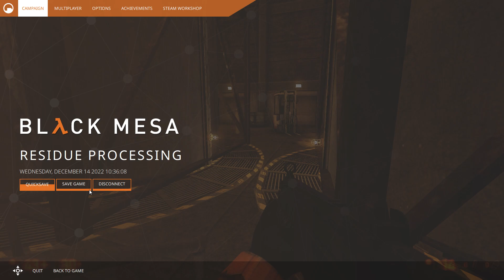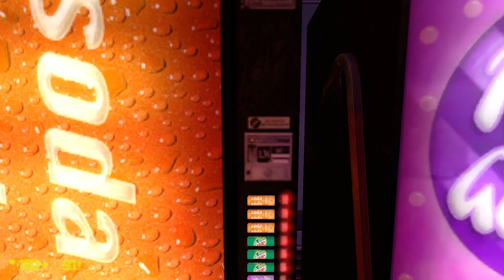Black Mesa | Ep 12. | Half-Life | The Garage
Please follow on Rumble and watch this video and other videos on Rumble by watching this video on Rumble helps support alt-tech and in case this channel is deleted for fake reasons.
This channel is always trying to do better over time.